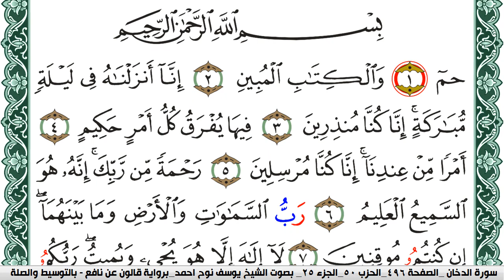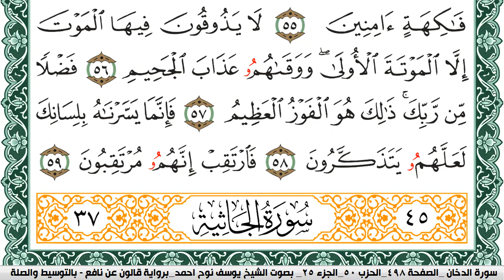سورة الدخان مكتوبة يوسف نوح احمد Surah Al Dokhan برواية قالون عن نافع بالتوسيط والصله